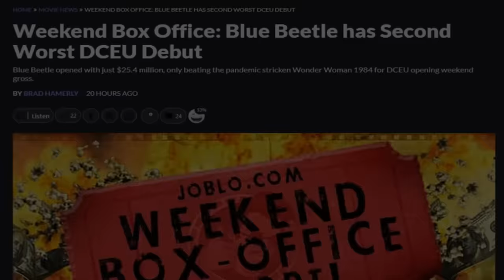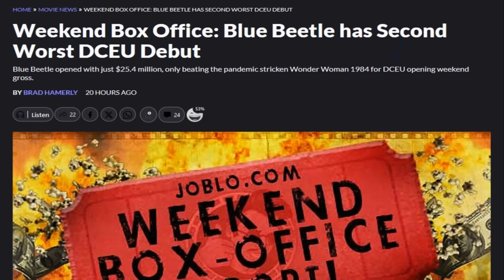Blue Beetle - Set Up To Fail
Blue Beetle has basically everything going against it: a hero nobody knows, no big stars attached, part of an almost-defunct cinematic universe and coming out at a time when superhero movies are in decline. And that's a shame, because as I'm about to show you, its not a bad movie.